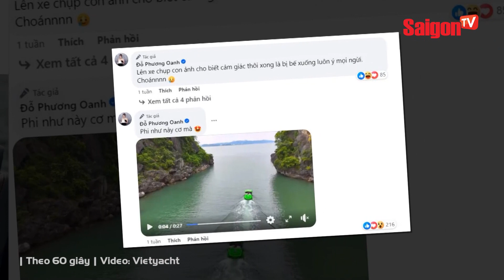Vợ chồng Shark Bình – Phương Oanh từng quảng cáo… vi vu trên “SIÊU XE LƯỚT SÓNG” vừa bị đình chỉ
Tuy nhiên trong số những clip và hình ảnh được chia sẻ cộng đồng mạng bắt gặp vợ chồng Shark Bình cùng từng vi vu trên "siêu xe lướt" này. Đáng chú ý, mở đầu clip là hình ảnh cả 4 người không mặc áo phao trong khi Shark Bình và một người đàn ông khác ngồi trường đầu xe tạo dáng. Đây được cho là hành động nguy hiểm vì chiếc xe này đang ở trên biển.

| Theo 60 giây | Video: Vietyacht